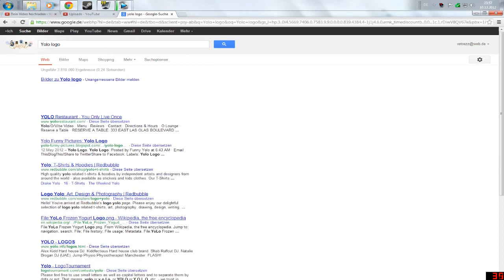Panzer & Mädels - ICH WERDE EINSTEIGEN! lol :D | Adventskalender #14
Gestern hat ich Op Hoffe mir gehts gut :)
-VetrezZ